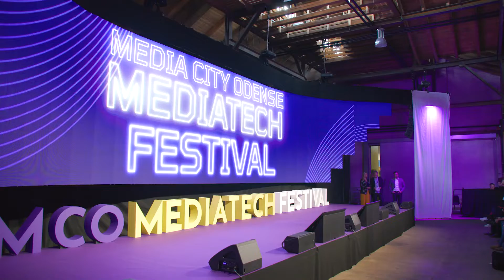MCO MediaTech Festival 2022 - Peter Rahbæk Juel interview